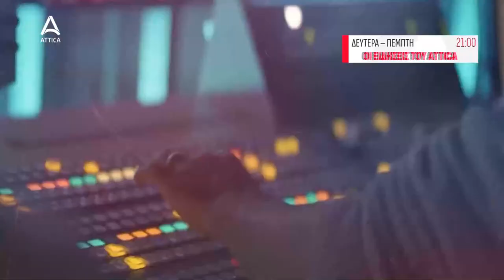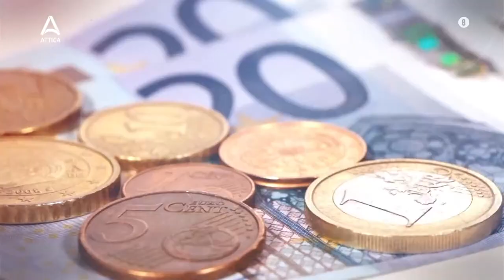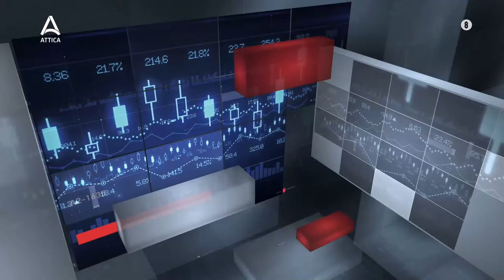«Colpo Grosso» με τον Ιάσονα Σχινά Παπαδόπουλο και τον Γιάννη Μπασκάκη - 17/03/24 | Live Streaming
Ο Γιάννης Μπασκάκης και ο Ιάσων Σχινάς Παπαδόπουλος, ακτινογραφούν την εβδομάδα που έφυγε και αναζητούν τις προεκτάσεις των εξελίξεων.